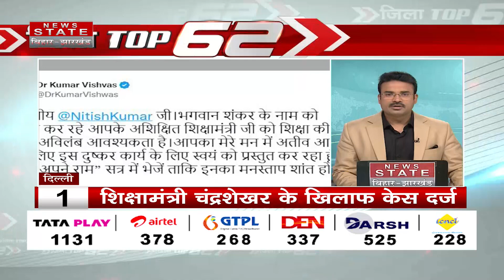देखिये अपने जिले की हर बड़ी खबरें | Nitish Kumar | Hemant Soren | Jila 62 | Speed News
Airtel - 378
TATA Play - 1131
DARSH - 525
GTPL -268